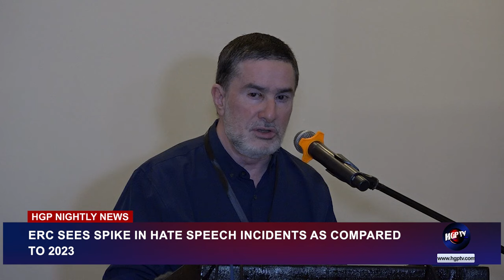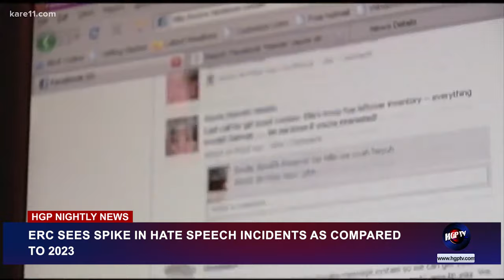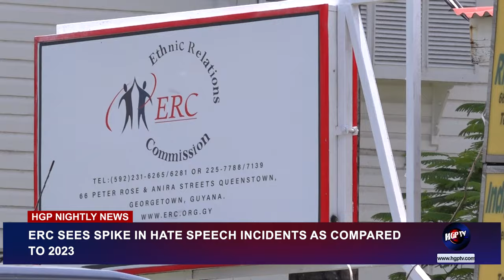ERC SEES SPIKE IN HATE SPEECH INCIDENTS AS COMPARED TO 2023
In a critical address, Shaikh Moeen-ul-Hack, Chairman of the Ethnic Relations Commission, revealed a significant increase in hate speech incidents over the past nine months compared to the previous year. The rise has sparked renewed concern about racial and ethnic tensions in the country. Kerese Gonsalves has more on this development.